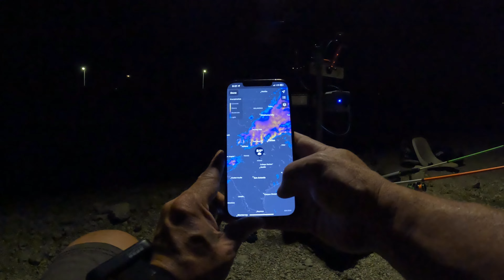Bank Fishing Adventure Cut Bait Live Bait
Welcome, Heading out to the local Lake to test out a new bank fishing rig. Brought some live bait with me. I'll be testing the waters to see what creatures live in this cove. Also trying out a new LED pole light. Hopefully I can hook into a good size catfish.